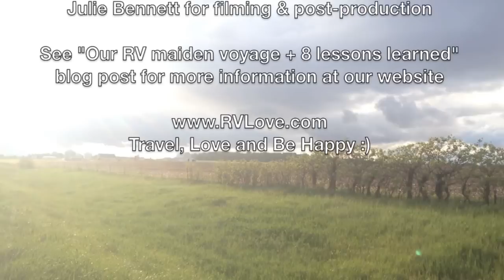First time driving our motorhome on our RV Maiden Voyage: Ohio to Colorado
ℹ️ About this Video:
Driving a big RV for the first time can be a little daunting. In this video, we captured Marc's first time driving our motorhome – plus a couple of the mishaps we experienced along the way – during our 3 day drive from Delaware, Ohio to Denver, Colorado, in May 2014. Official Road Trip #1!

You can read more detail about our first ever RV adventure in our blog post "Our RV maiden voyage + 8 lessons learned" here at:

➡️ RELATED LINKS
Blog Post: Our RV maiden voyage + 8 Lessons Learned

➡️ A LOT HAS HAPPENED SINCE THEN…
Since we bought our first RV ad posted this video, a lot has happened. Our RVLove blog and YouTube channel have grown, we launched an online school for RVers and wrote a bestselling book. We also appeared in a movie, switched RVs, and did a complete RV renovation.

Our book “Living the RV Life – Your Ultimate Guide to Life on the Road” is now a bestseller and hands down the best place to start your RVing journey. Get inspired, learn a TON and save hundreds of valuable hours of time to get you on the right track before you hit the road. It’s the first and only book about RV life by a major publisher. Don’t start RVing without a copy of “Living the RV Life.“ Available at all good booksellers, including Barnes & Noble, Independent Bookstores and Amazon

Ready for a deeper dive? We share everything we've learned to guide you through the planning, prep and purchase process of your RV and chosen lifestyle. Even if you’ve done a lot of research, you’ll find the material invaluable when doing your due diligence before making big decisions and expensive purchases, to ensure you’ve covered all the bases. Get the clarity and confidence you need to proceed. Save time, money and avoid costly mistakes with our self-paced, online courses (RVLove email subscribers save 10%)

*This is a small way to help keep our channel going that doesn’t cost you any extra. All purchases are private.